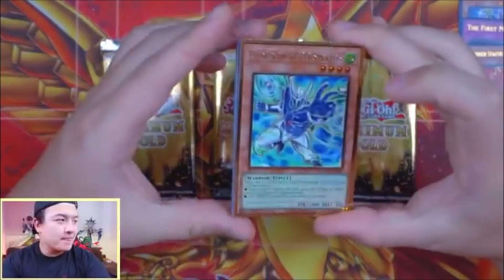Cancer Music Remix feat TeamSamuraiX1 : STRAAAAAAATOS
A spin on an old classic